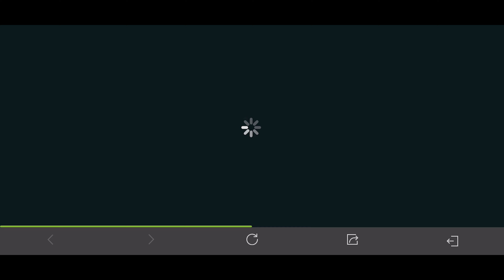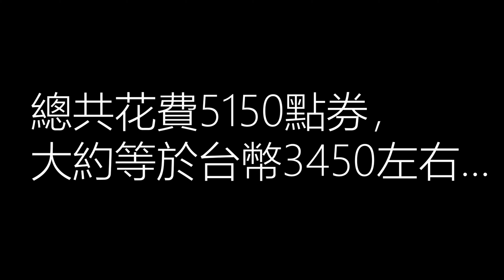【傳說對決】抽銀晝Enzo - 酷拉皮卡⛓獵人造型，要花多少點卷..？Hunter x Hunter - Kurapika //家裡蹲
我人沒了( ´•̥̥̥ω•̥̥̥` )